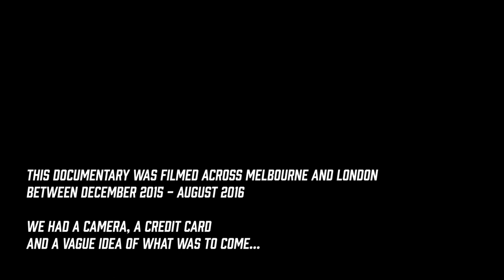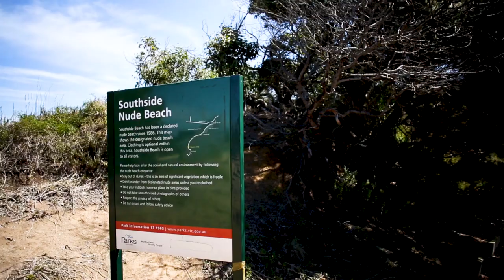More Than A Mile - Theatrical Trailer (2020)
'Four beer, four laps, for the hell of it!’

‘More than a Mile’ is a documentary following the lives of a runner and his friend on their 6 month journey towards the Beer Mile World Classic.

Credits -

Dedicated to all current, past and future beer milers.

Alex Michael

Staring
Charlie Blanch

Narration by
Nick Macfalls

Editor
Alex Michael

Second Unit Director and
Camera Operator:
Brad Kinnan

Digital Marketing
Colin Boyd

Visual Effects
Scott Leonard

‘B’ Camera Operators:
Joel Morrison
David Hurley
Ryan Thomas

Associate Directors:
David Hurley
Colin Boyd

Associate Producers:
Sarah Meads
Franz White
Nick Weller
Nick Hancock

Post Production Supervisors:
Colin Boyd
Sarah Meads
Franz White

Supporting Cast -

Team Canada:
Lewis Kent
Corey Bellemore
Corey Gallagher
Jim Finlayson
John Markell
Jeff Mountjoy
Philippe Parrot-Migas

Team USA:
Michael Johnson
James Nielson
Garrett Cullen
Brandon Shirk

Team Australia:
Nick Finch
Michael Whitehead

Team UK:
Dale Clutterbuck
Laurie Lauscombe

Team Scotland:
Scott Stirling
Tyler Deniston
Johnny Currie

Team Sweden:
Emil Kalered
Oskar Eklof

Interviews:
Michael O’Donoghue
David Hurley
Stevee Dinneen
Chris Dixon
David Wilsch
Kevin Craigie
Michael Whitehead

Special Thanks to:
Nick MacFalls
The Beer Mile World Classic Team
Chloe Foster & Panacea Music Festival
Murphy’s (former Irish Murphy’s Geelong)
Stawell Caravan Park
Stawell Beer Mile
Stawell Gift (Press)
Melbourne Uni Athletics Track, Carlton (Melbourne)
The Reverence, Footscray (Melbourne)
Brunswick Bowls Club (Melbourne)
City of Melbourne
Alpine Shire Council
Rural City of Wangaratta
Northern Grampians Shire Council
Saracens Stadium (UK)
Westminster City Council

With Footage From:
‘Nick Macfalls Interviews’ - DYNMK (2017) dir. Brad Kinnan
‘Beer Mile World Classic 2016’ - Beer Mile World Classic (2016) dir. BMWC Team
‘Beer Mile World Classic 2016’ - MUDSTACLE TV (2016) dir. MUDSTACLE TV
‘Beer Mile World Classic 2015’ - Flotrack (Austin, TX) dir. Flotrack
‘Beer Mile World Classic 2014’ - Thirsty Production (2014) dir. P. Parrot-Migas
‘2013 Parkville Beer Mile’ - PBMC (2013) dir. PBMC
‘Official Beer Mile World Record 456’ - James Nielson (2014) dir. J Nielson
‘Blue Jean Beer Mile’ - C. Gallagher (2017) dir. C. Gallagher
‘World Beer Mile Champ Beer Mile Prep’ - C. Gallagher (2015) dir. C. Gallagher
‘Beer Mile Tempo’ - C. Gallagher (2017) dir. C. Gallagher
‘Lewis Kent Beer Mile Runner!’ - E. Kenniskens (2016) dir. E. Kenniskens
‘The 6 Stages of a Beer Mile’ - Run 30 (2018) dir. K. Roskamp
‘I Snuck in a Gym to Run a Beer Mile’ - Ali Spagnola (2019) dir. Ali Spagnola
‘Panacea Festival’ - Panacea (2015) dir. L. Phelan, Creative Arts & Media
‘2019 Beer Mile Brisbane, Australia’ - Nathan Fittock (2019) dir. Nathan Fittock
‘The Beer Mile’ Mountain Outpost (2016) dir. Mountain Outpost

‘Are Beer Mile Races Risking Lawsuits?’ R. Jennings, RUNNER WORLD June 2016
‘What Happens In Your Body When You Drink And Run At The Same Time’ - S. Klien, Huffington Post 2014

Soundtrack:

‘Smiling Eyes’
Written by Rick Steward (AUS); Courtesy of Rick Steward

Written by Michael Grainger/Good Doogs (AUS); Courtesy of Good Doogs

‘Walking The Tracks’
Written by Simming (2018); Courtesy of Audio Jungle

‘Uplifting Stomping and Clapping Beat’
Written by Mat Steiner (2018); Courtesy of Audio Jungle

‘Positive Pop Punk Pack’
Written by Inflection Point (2015); Courtesy of Audio Jungle

‘Parade Crowd Ambience’
Written by Sound Jay (2015); Courtesy of Audio Jungle

‘You Got Game’
Written by Rad Island (AUS); Courtesy of Rad Island (2016)

’99'
Written by Revellers (AUS); Courtesy of Revellers (2016)

‘Pulse - The Last Living Man Alive Ever In The History Of The World’
Written by Benjamin Lieber/Head North (CAN); Courtesy of Head North (2017)

And

‘Anything Near Conviction’
Written by Luca Brasi (AUS); Courtesy of Cooking Vinyl Publishing Australia (2016)

Special Thanks to ‘My Wifi’

Sarah Meads

Charlie Blanch